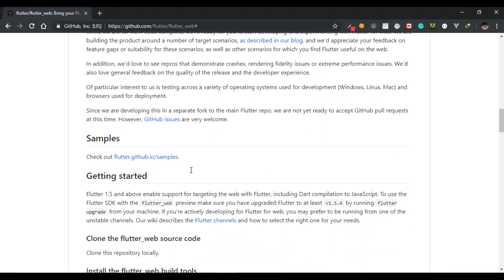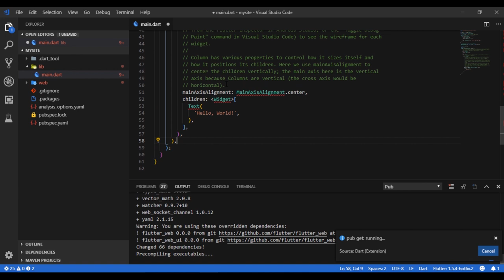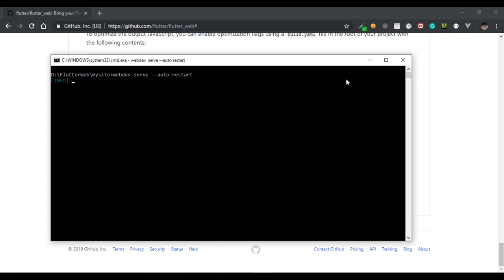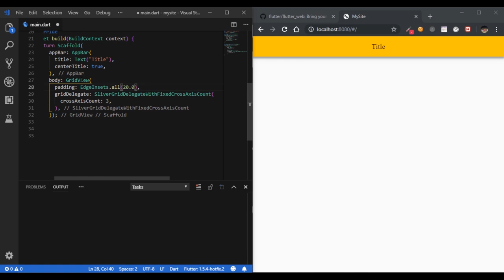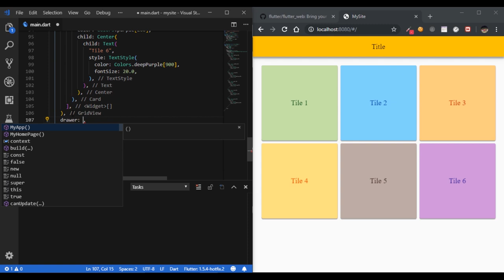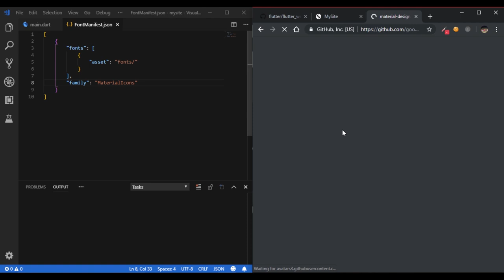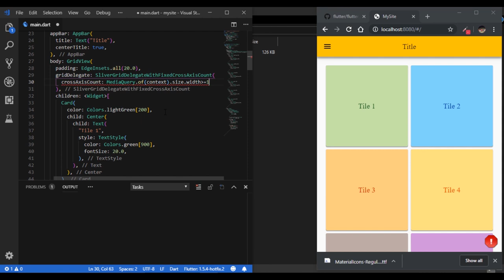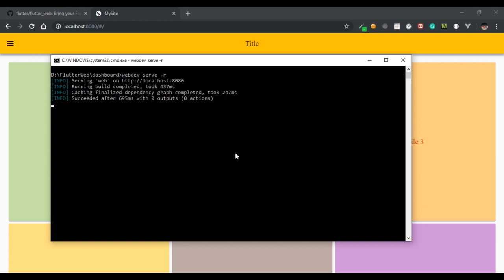Flutter Web Tutorial (Setup and Make a dashboard project)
In this video, you will learn how to setup Flutter web (Hummingbird) and create a basic project without any errors.

MaterialIcon Font Fix- 11:11

MaterialIcons.ttf